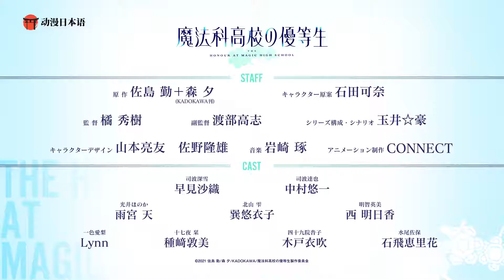【7月新番 】魔法科高校的优等生 PV02 【中文字幕】